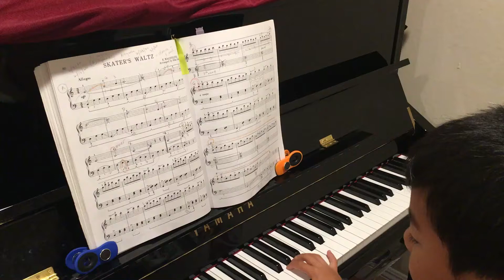Skater’s Waltz by Kevin